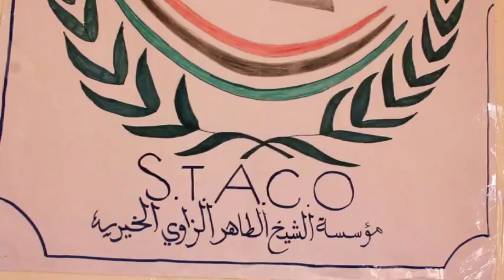مؤسسة الطاهر الزاوي تستمر في أعمالها الخيرية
تقرير عن الأعمال الخيرية ضمن برنامج يوم جديد
تقديم
نسيم نائل
اعتدال العريفي
3\7\2018